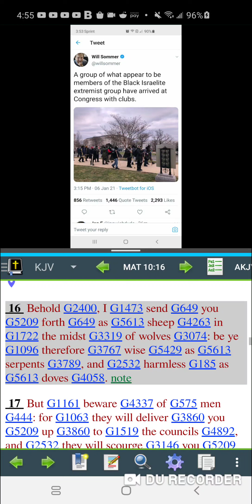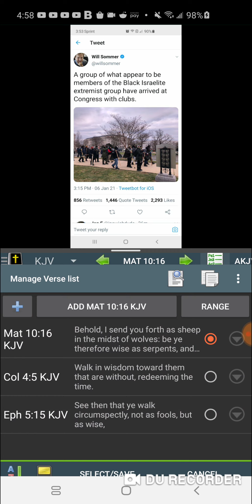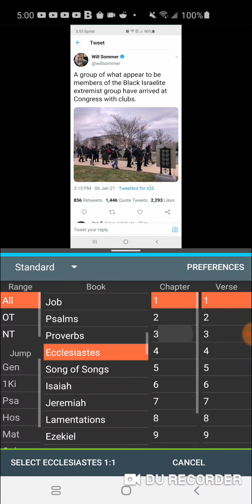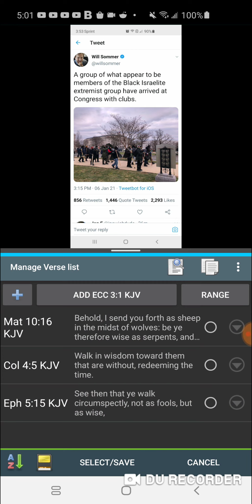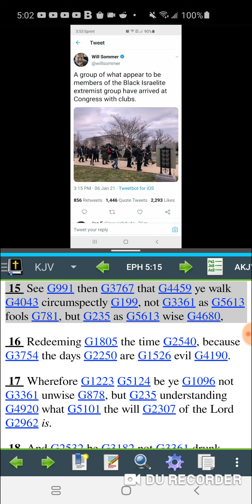GMS:Don't set up camp at these protest